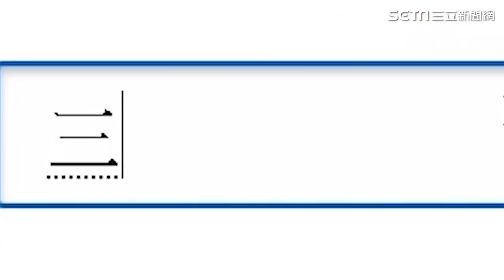誘惑實測把持不住？菁菁挑逗人夫腿碰禁區 爆乳妹熊抱炸氣球！｜綜藝大熱門